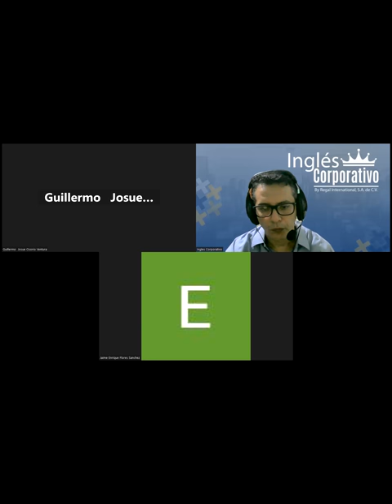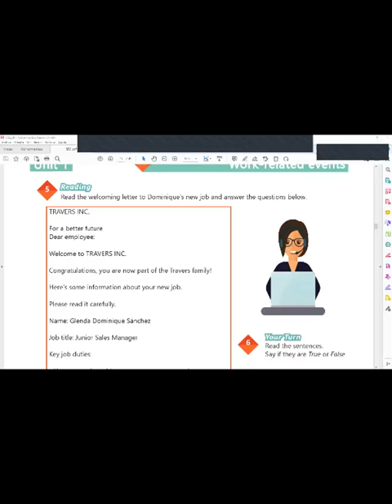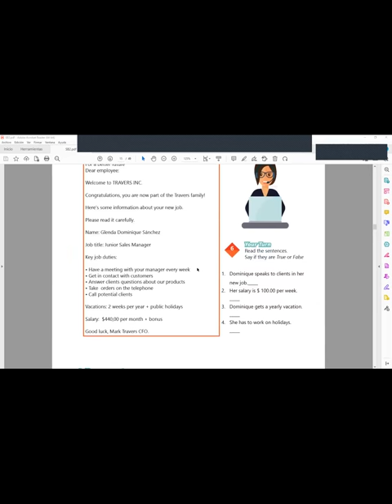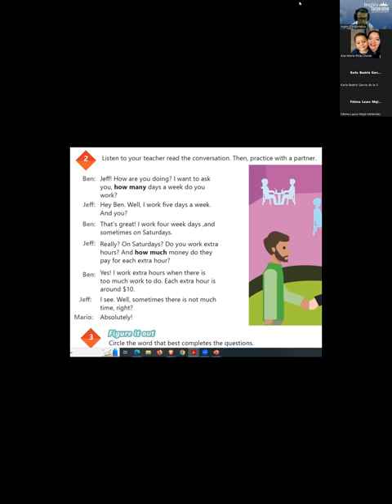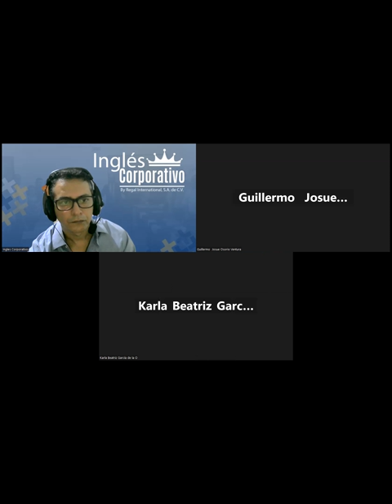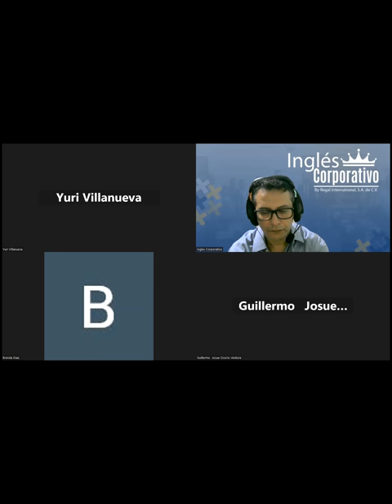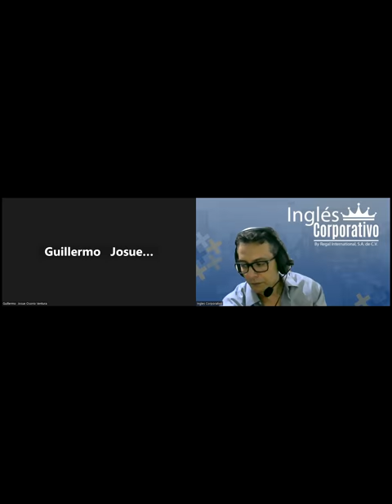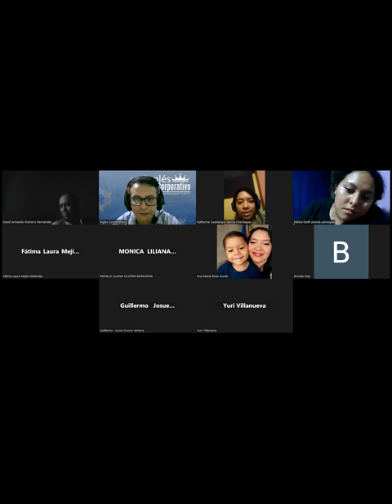Sesion 4-02-06-2023-29750-8048-0091/2023-Arévalo-Simple present negative statements.